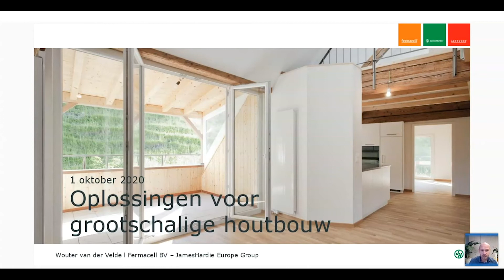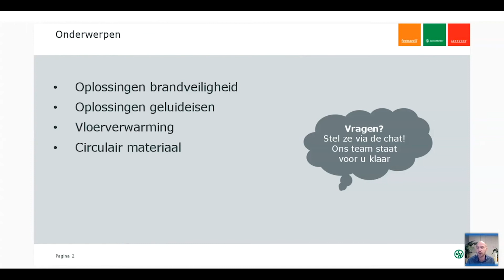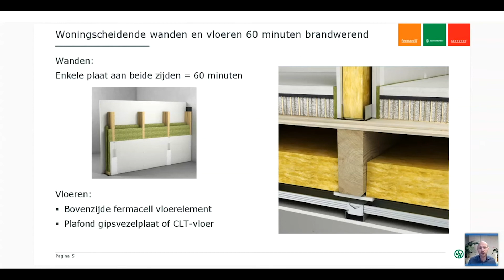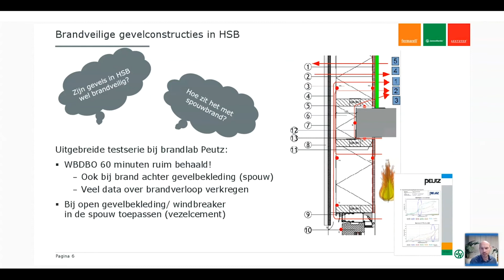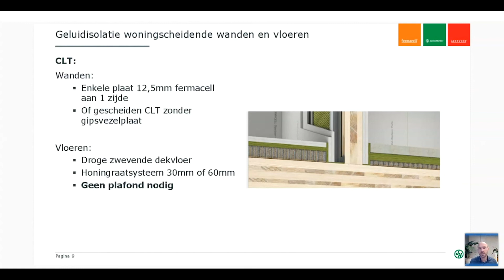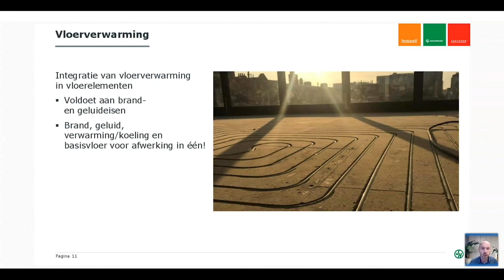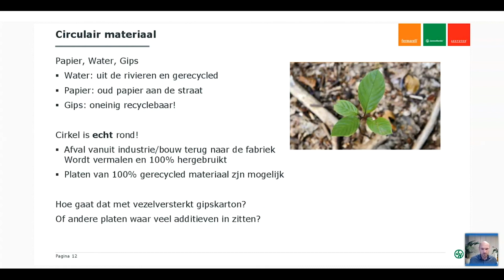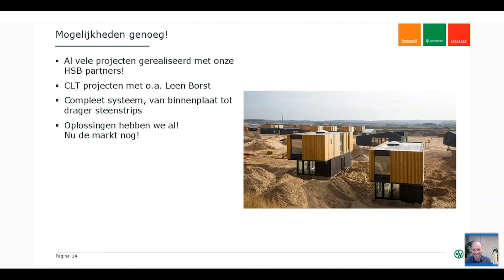Bijdrage Wouter van der Velde Nationaal Digitaal Houtbouwcongres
Geluidwering en brandveiligheid zijn altijd kwesties die extra aandacht vragen, zowel bij houtskeletbouw als bouw met CLT. Wouter van der Velde legt uit welke oplossingen door Fermacell zijn bedacht voor een aantal veelvoorkomende problemen en hoe hun werking is bewezen. Bijdrage voor het Nationaal Digitaal Houtbouwcongres, 1 oktober.